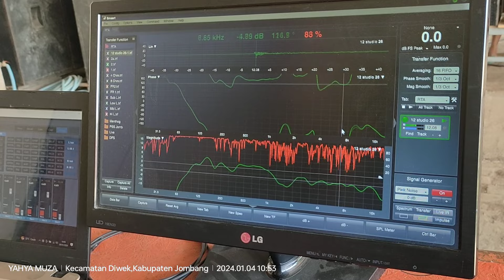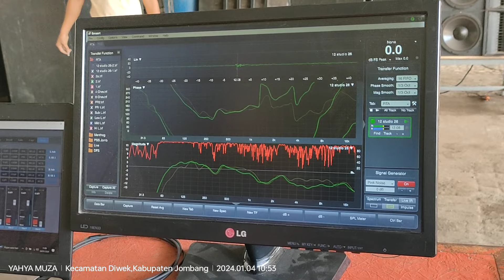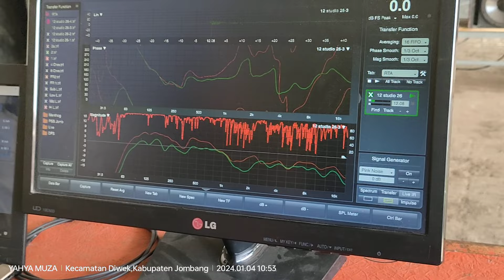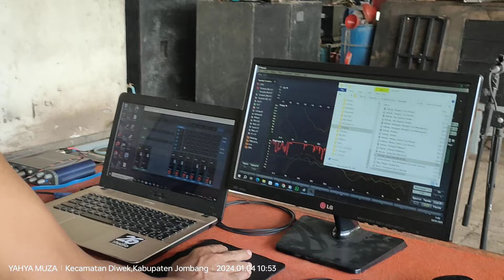CEK PERBEDAAN CROSOVER PASIF DENGAN SPEAKER YANG SAMA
video ini membahas tentang pentingnya ketepatan dalam menentukan crossover pasif, ketika pasif gk tepat maka pengaruhnya sangat besar terhadap suara speaker, maka dari itu kita sajikan dua jenis sound yg sama dengan cross pasif yang berbeda